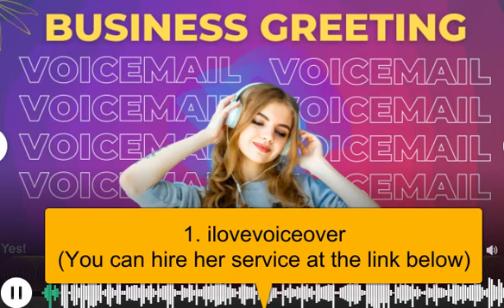Best 5 Voice Over Artists Perfect for your Business